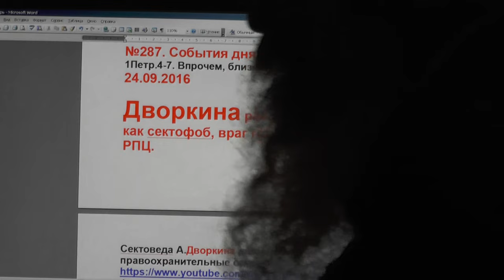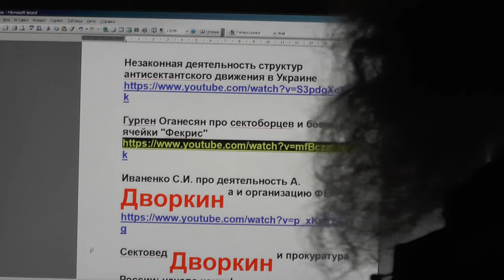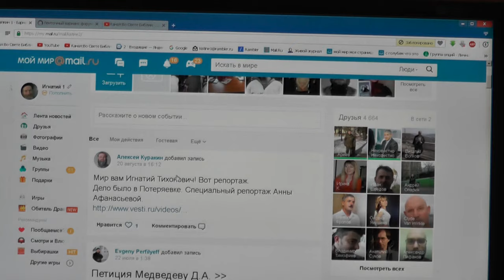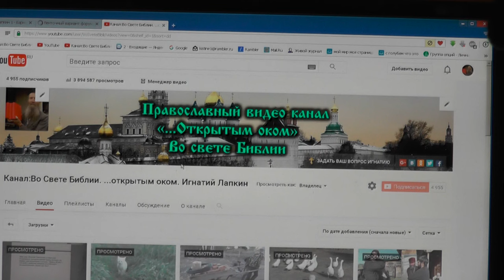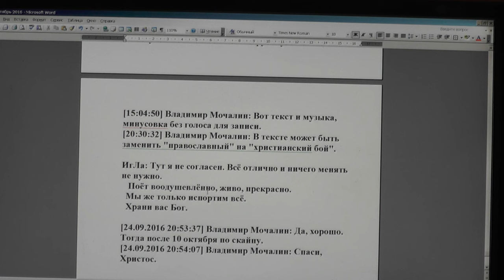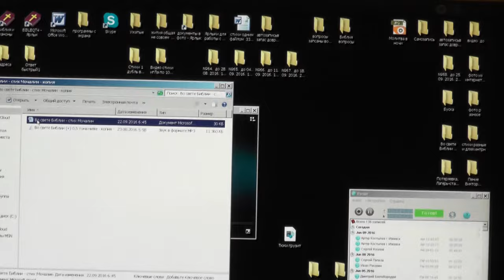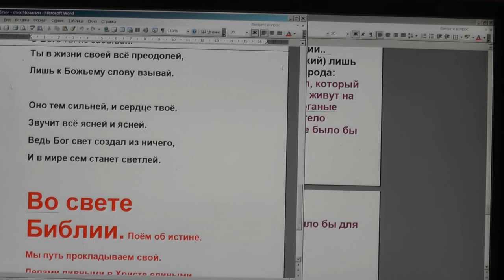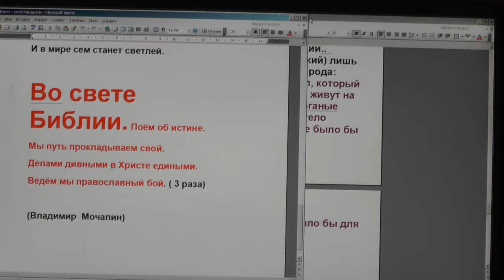№287. События дня. 1Петр.4:7. Впрочем, близок всему конец. 24.09.2016